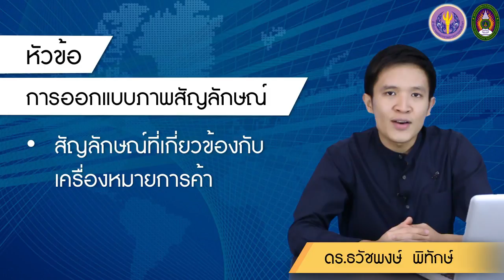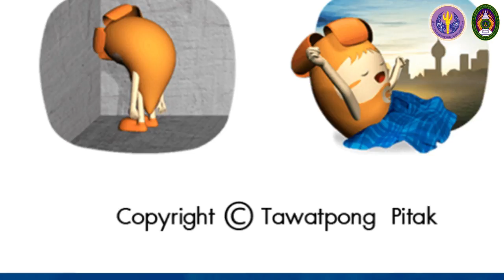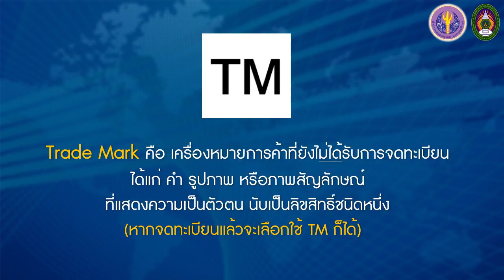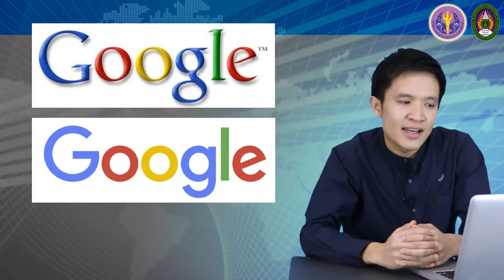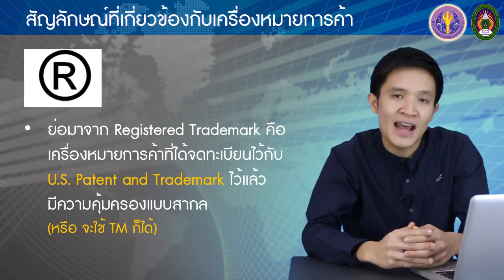3-8 การออกแบบภาพสัญลักษณ์: สัญลักษณ์ที่เกี่ยวข้องกับเครื่องหมายการค้า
3-8 การออกแบบภาพสัญลักษณ์: สัญลักษณ์ที่เกี่ยวข้องกับเครื่องหมายการค้า